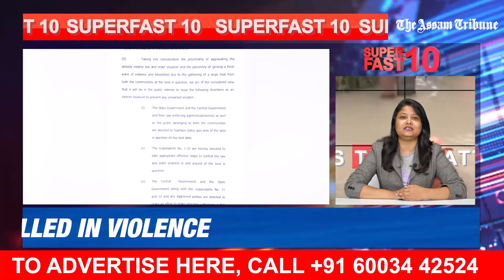Superfast 10- Bulletin for 3rd August 2023